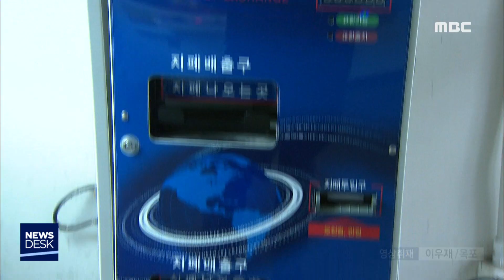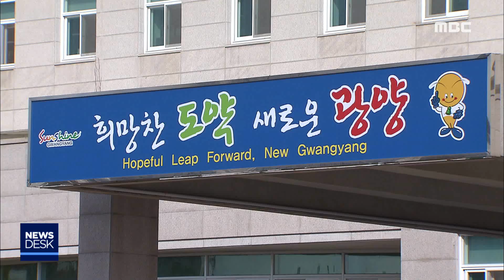[뉴스데스크] 다시보기 (19/01/13/일)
[리포트] 무적호 인양...애타는 실종자 가족
전남도, 중소기업.소상공인에 4500억 원 지원
제14회 여수마라톤대회 개최, 선수 4천 명 참가
(리포트)벌써 핀 홍매화..주민은 걱정-R
민주당, '여수·광양시장 복당' 추후 논의
중국 중관촌 방문..창업보육센터 설립 협조 요청
무인 운영 인형뽑기방.. 범죄 표적(R)
전남 지자체 2016년까지 노후 경유차 폐차 실적 없어
간호대학 교육지원사업 선정..의료인력 양성 추진
광양시, 시민명예감사관 활동 강화
고흥군, 책 속에서 겨울나기 문화프로그램 운영
전남도, 활력넘치는 자율관리 어촌 만들기 주력
광양시보건소, 농촌 노인 건강 프로그램 강화